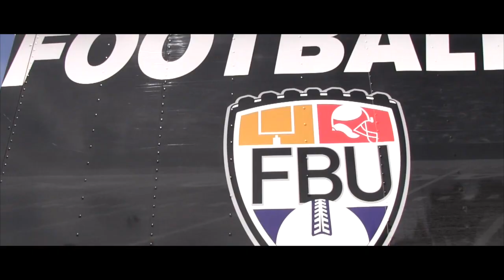FBU National Championship : Team Tryouts Los Angeles | The Path to Naples 2017